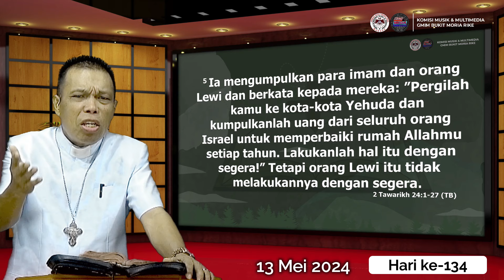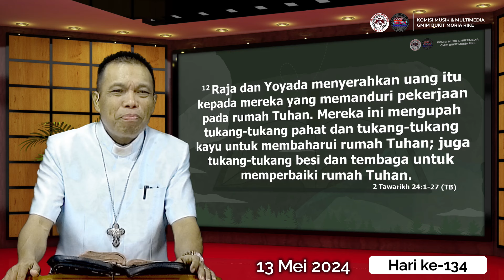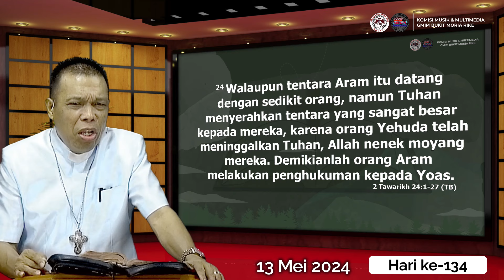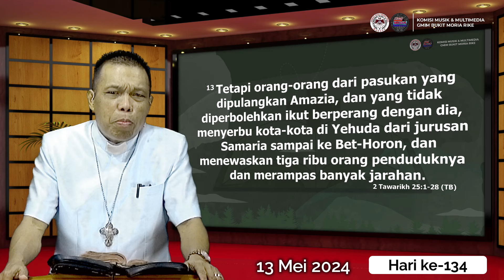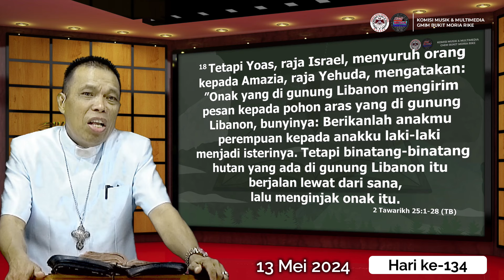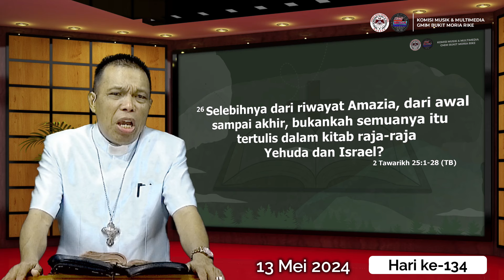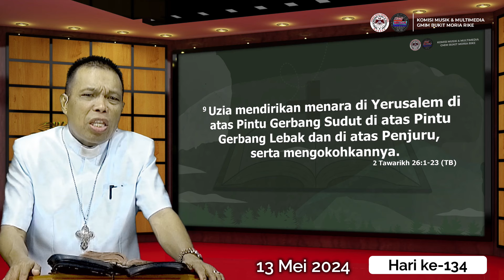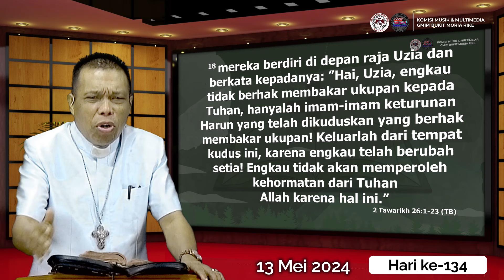Hari ke-134 | Gerakan Membaca Alkitab | 2 Tawarikh 24 - 27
13 Mei 2024
Pembacaan Alkitab : 2 Tawarikh 24 - 27

Selamat beribadah..